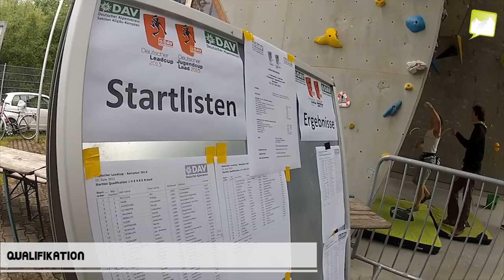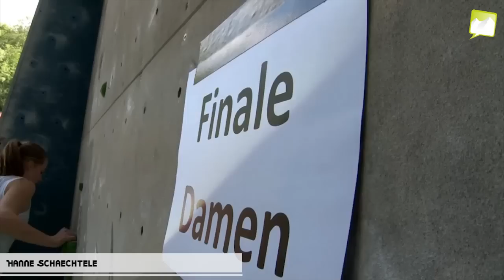Deutscher Leadcup in Kempten 2013: Der Clip zum Event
- Der zweite Deutsche Leadcup der Klettersaison fand am 22. Juni am Kletterturm Kempten statt. Sebastian Halenke und Ana Tiripa triumphierten im spannenden Finale. Hier unser Eventclip mit Eindrücken aus der Quali und von allen Finalteilnehmern ...